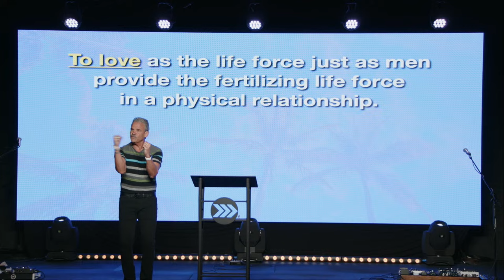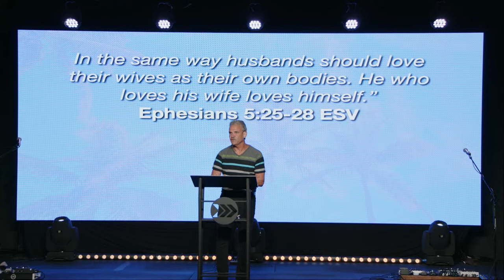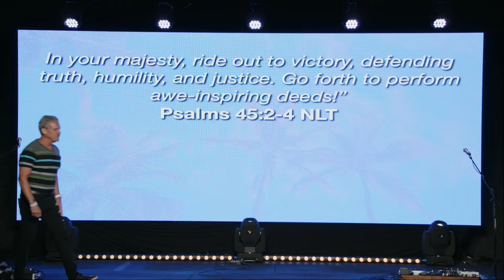You Asked for It | Why Did God Make Jesus a Boy and Not a Girl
The Pointe Church | Pastor Ray Hardee | June 16, 2024